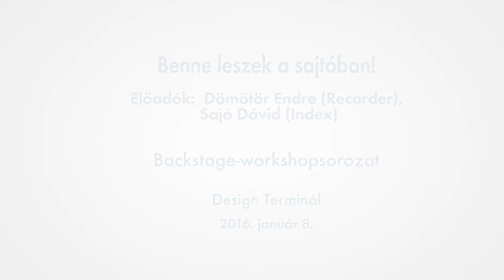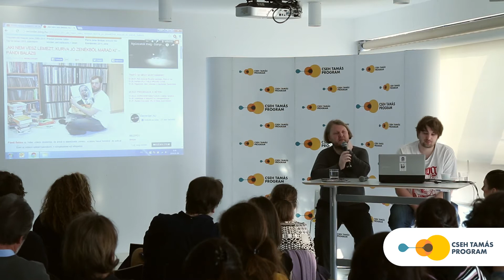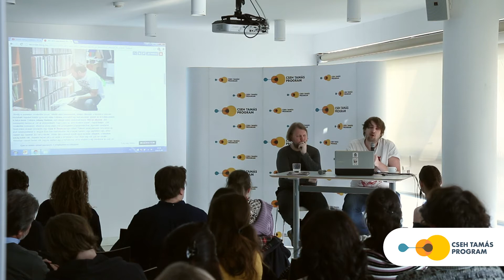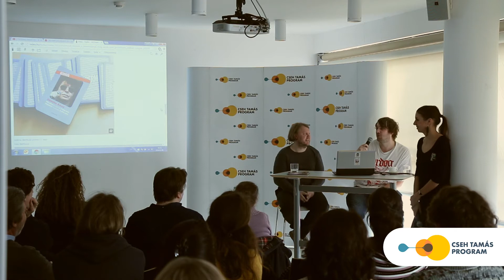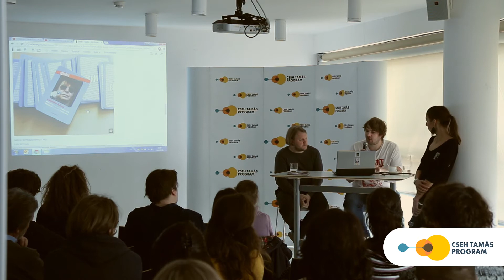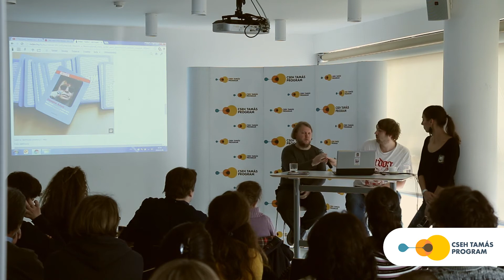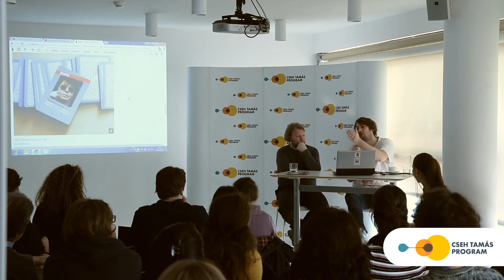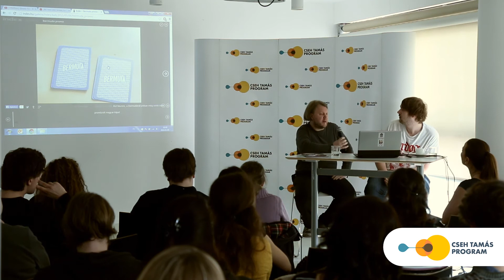VIII. Backstage. Benne leszek a sajtóban!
A Cseh Tamás Program Zenei menedzsment alprogram bemutatja a január 8-i Backstage "Benne leszek a sajtóban" c előadását. Előadók: Sajó Dávid az Index Stenktől és Dömötör Endre a Recorder főszerkesztője